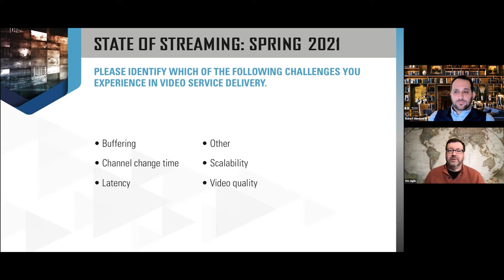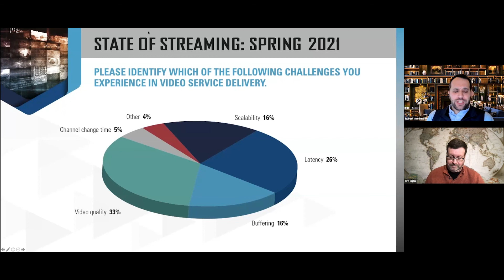Key Challenges of Video Service Delivery in 2021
Harmonic's Rob Gambino and Streaming Media's Tim Siglin discuss major, minor, and emerging concerns with video service delivery alongside survey results in this clip from Streaming Media Connect 2021.